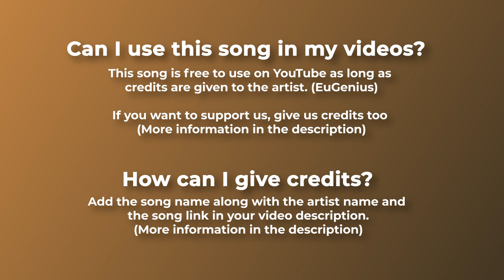Royalty Free Music- Arabic & Instrumental -CARAVAN by EuGenius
"EuGenius - Caravan" is under a Creative Commons (CC BY 3.0) license
Music powered by BreakingCopyright:

 • 🐫 Arabic & Instrumental (Royalty Free...